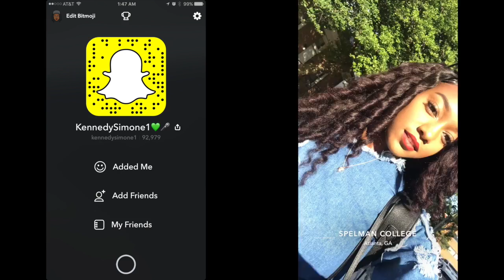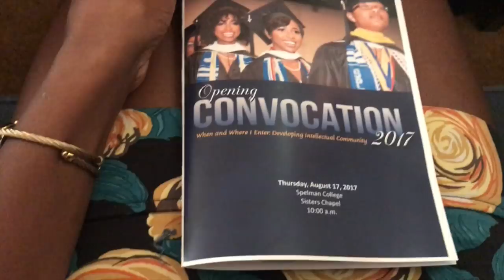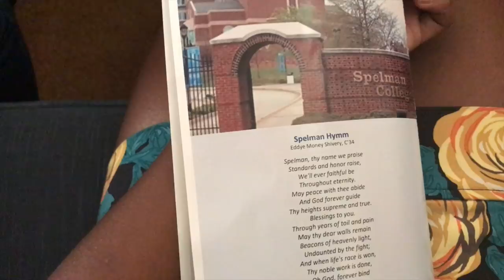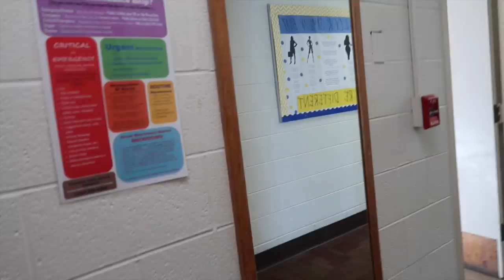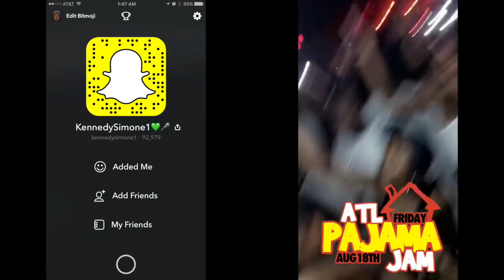SPELMAN COLLEGE VLOG #2 | First Days of Classes Freshman Year | KENNEDY SIMONE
I show yall my first days of classes at spelman college! I go to class, parties, and a morehouse football game :)
➜WATCH THIS VIDEO TO SEE ALL OF THE ACTION!!!

More covers, vlogs, and tags/challenges coming very soon! Like this video and comment if you like these types of videos!! :)

♡ ”If what you did yesterday still looks big to you, then you haven’t done much today” ♡

♪ M U S I C :
•Make You Mine by Kennedy Simone (me)

♪ F A Q :
Age: 18 (October 1st)
Grade: Spelman College Freshman
Major: Health Science on the Pre-Medicine track
Camera: Canon EOS Rebel T5i // iPhone 6 Plus
Editor: iMovie 10.0.5
Height: 5’8”

♡STAY BLESSED♡